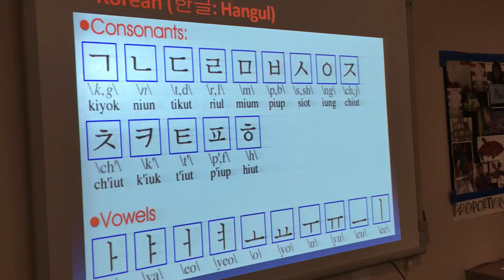Learning to Write Korean at the NRCAL 2017 Summer Institute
Professor Adrian Jung guide the participants in writing Garden Grove in Korean after an explanation about the Korean "alphabet" based on sound. The next day during a field trip, at the Korean Cultural Center, participants learned which leader of that culture invented that system out of compassion for the illiterate in his kingdom.